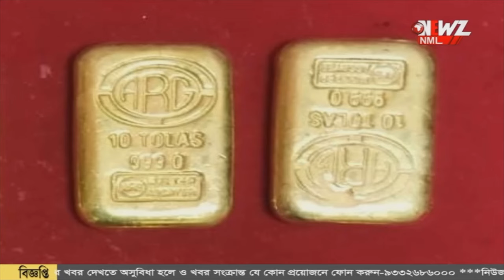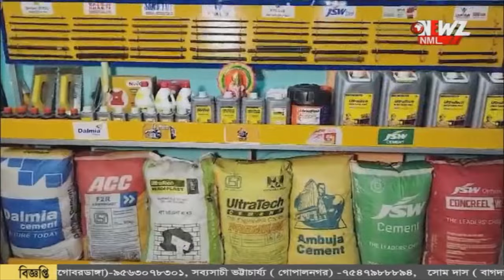বনগাঁয় আনার পথে উদ্ধার প্রায় ৯০ লক্ষ টাকার সোনার বিস্কুট!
বনগাঁয় আনার পথে উদ্ধার প্রায় ৯০ লক্ষ টাকার সোনার বিস্কুট! ঘটনায় এক ব্যক্তি কে আটক করেছে বিএসএফ। উদ্ধার হওয়ার সোনা তুলে দেওয়া হয়েছে পেট্রাপোল শুল্ক দপ্তরের হাতে।